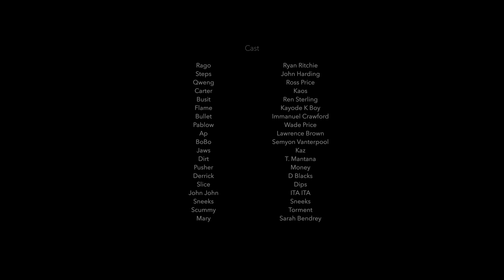Where's Da ops Season 2 Episode 2